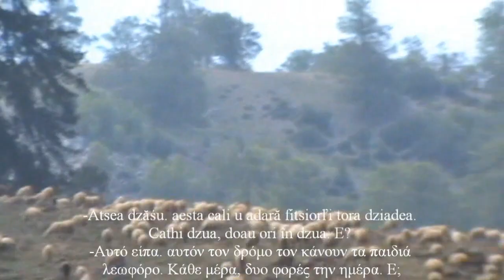Zbor Armanescu in Perivoli (To Zbor Armanescu στο Περιβόλι)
Το κανάλι Zbor Armanescu δημιουργήθηκε για να προβάλλει τον πλούτο της Βλάχικης γλώσσας μέσα από απλούς καθημερινούς διαλόγους και αφηγήσεις. Οι διαφορές στην ομιλία ανάλογα με τη γεωγραφική περιοχή, αλλά και οι επιδράσεις της ελληνικής γλώσσας είναι εμφανείς. Σκοπός είναι να ακούγονται λέξεις και φράσεις όπως αποδίδονται σήμερα από τους ανθρώπους που μιλούν την Βλάχικη γλώσσα. Για τη μεταγραφή των κειμένων στα Βλάχικα χρησιμοποιείται το αλφάβητο που έχουν προτείνει οι γλωσσολόγοι Ν. Κατσάνης και Κ. Ντίνας.
The Zbor Armanescu channel has been created to showcase the abundance of the Aromanian language through simple daily dialogues and narratives. The differences in speech depending on the geographical area and the influence of the Greek language are evident. The purpose is to hear words and phrases as these are rendered today by people who speak the Aromanian language. The alphabet proposed by the linguists N. Katsanis and K. Dinas is used for the transcription of the texts in the Aromanian language.